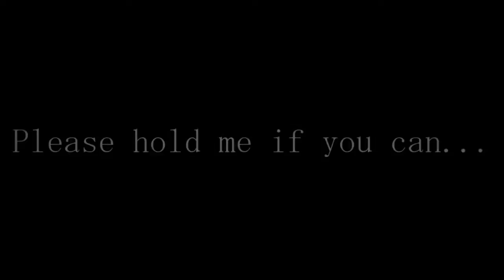Desire: Devastation | S4E2 - Uma Thurman